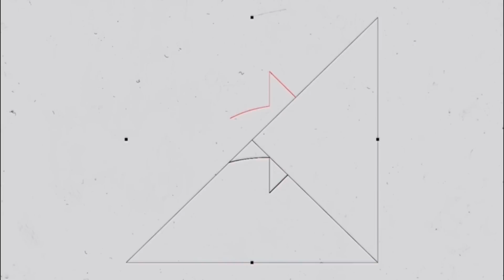PALMEIRAS ULTRAPASSA O SÃO PAULO EM TORCEDORES- SELEÇÃO DO PAULISTÃO- A REDENÇÃO DE DINIZ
Tem vídeo todo dia e react dos principais jogos do Brasil!!

Acompanhe o LOKO também pelo:

●Kwai ▪︎lokosaopaulino
●Twitter ▪︎lokosaopaulino